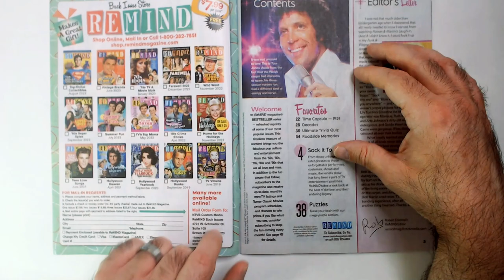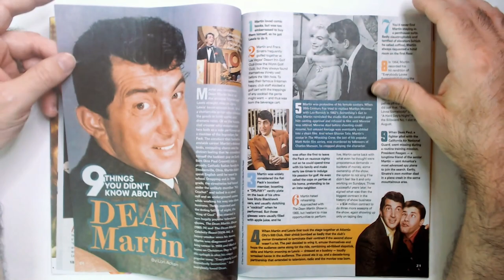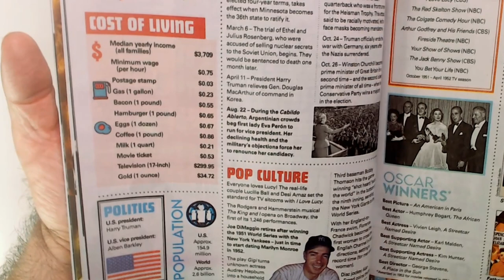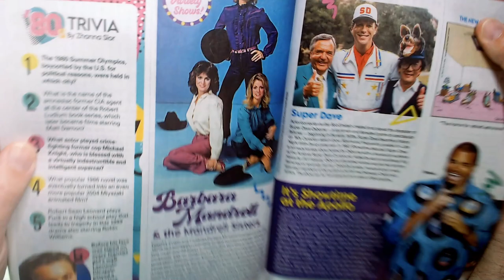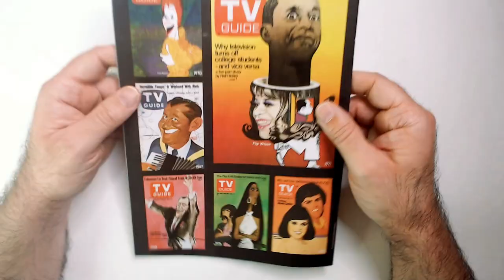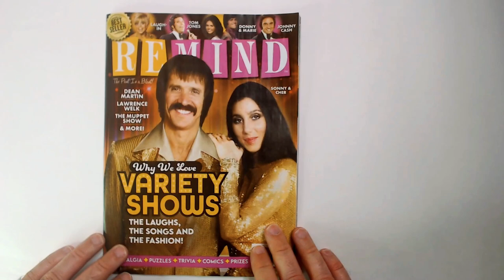If you like Nostalgia you will LIKE this Magazine!